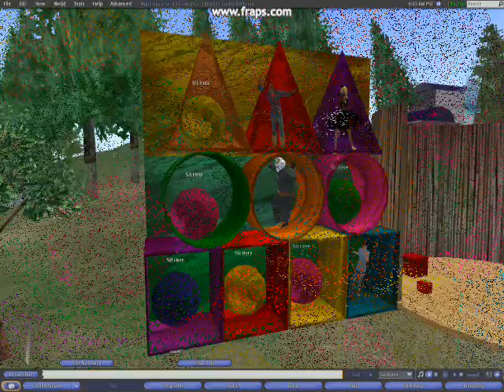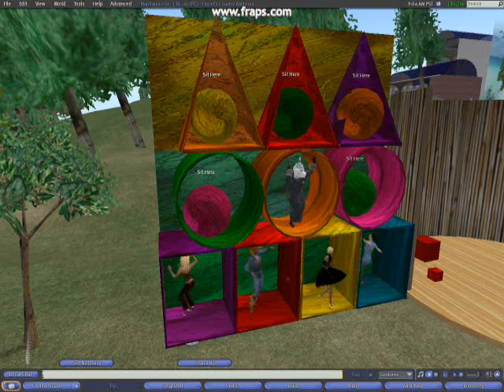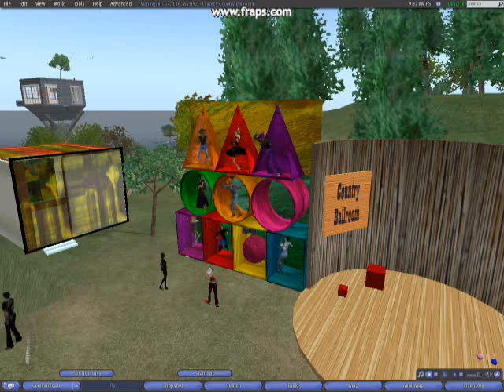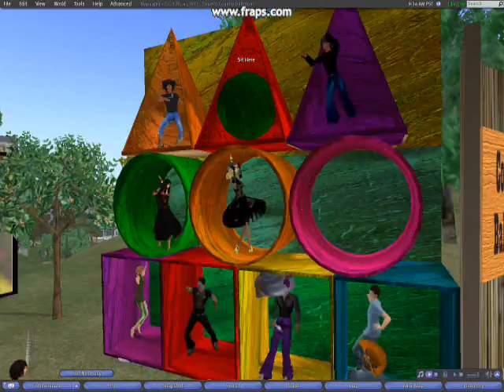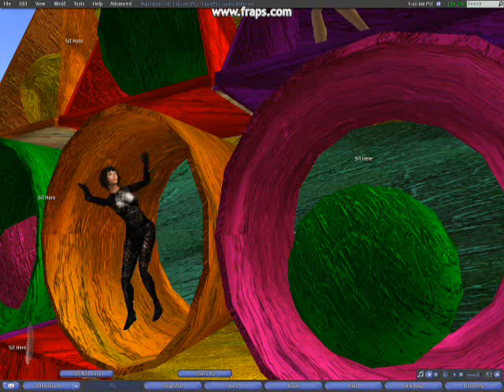Last Dance at the Country Ballroom.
This the last dance at the Country Ballroom. It is no more. Enjoy.